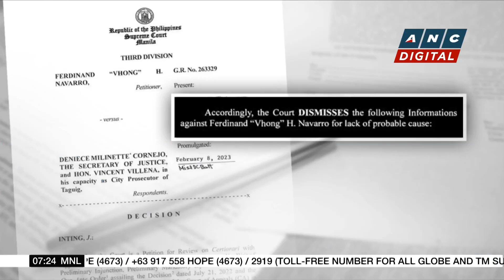Lawyer: Vhong Navarro 'very happy' over SC case dismissal after 'long, painful' journey | ANC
Rundown: Mike Navallo talks to Atty. Alma Mallonga, the lawyer of comedian-host Vhong Navarro, on the Supreme Court Third Division's dismissal of 2 criminal cases filed by model Deniece Cornejo.